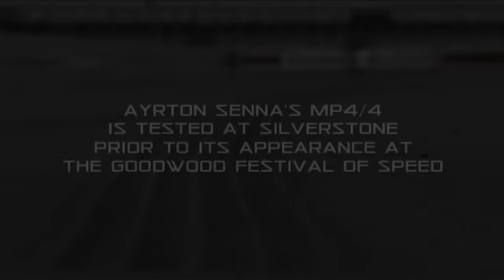MP4-4 Pre-Goodwood Shakedown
Aryton Senna's MP4-4 is tested at Silverstone prior to its appearance at the Goodwood Festival of Speed.